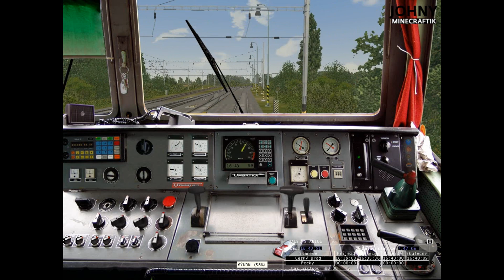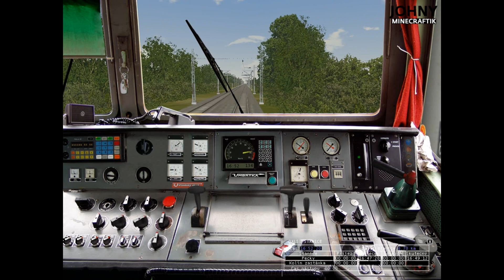MSTS | Trať 321 | Sp 1901 “Rokytka“ | Praha Masarykovo n. - Kolín | Johny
Ahoj! :-)
Dnes tu máme konečně video z originálního MSTS a tím je LP na Sp 1901 “Rokytka“! :-)
Pokud se vám video líbilo, zanechte like.
Díky všem za zhlédnutí tohoto videa!